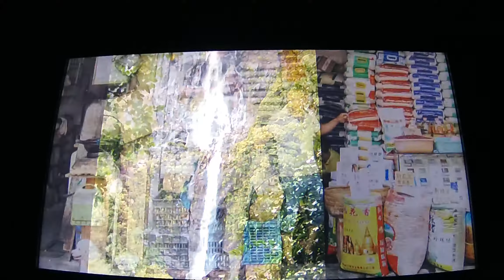nouveau program delay Grand Canyon : Gibson & volca bass